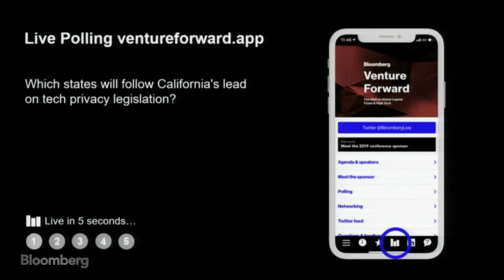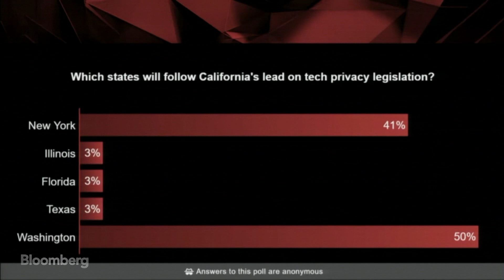Regulate Innovation | Venture Forward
White & Case Partner Silicon Valley Heather Burke, Winston & Strawn LLP Partner Kathi Vidal, Uber Chief Privacy Officer Ruby Zefo, Goodwin Procter LLP Associate Eric Dilulio speak Bloomberg's Anne VanderMey at Bloomberg's Venture Future in San Francisco on August 1, 2019.